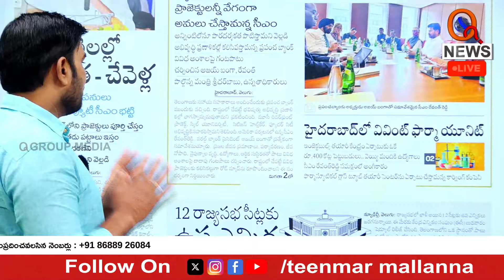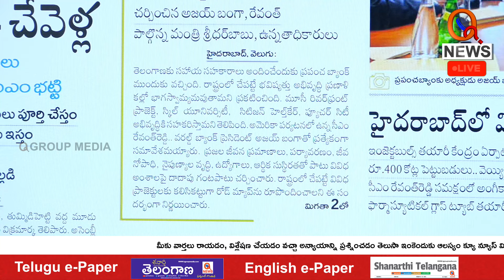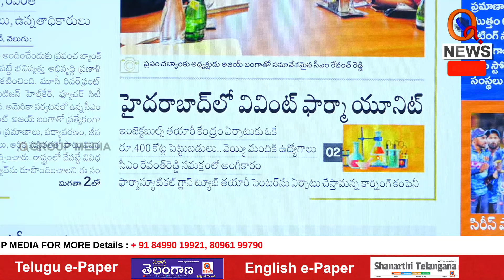మూసీ ప్రాజెక్టుకు అండగా వరల్డ్ బ్యాంక్ | Teenmarmallanna | QnewsHD